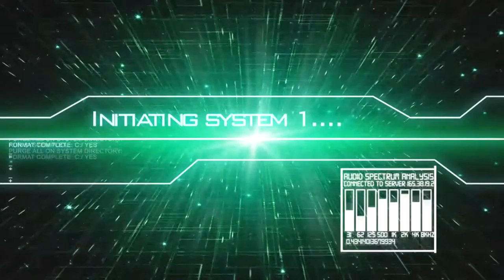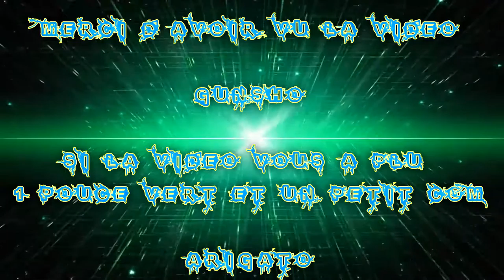[FR] Let's Play de Final Fantasy X Remastérise HD #17 Véritable ambition de Seymour | Big Fight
Et Voilà Mon Dix-Septième épisode de let's Play dessus !

Véritable ambition de Seymour | Big Fight

Gunsho

Infos Complémentaire !

Enjoy !! Gunsho !!